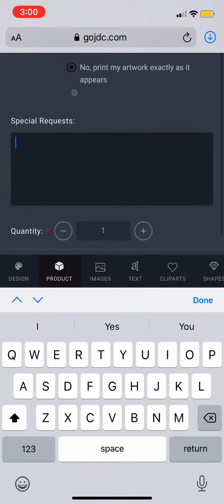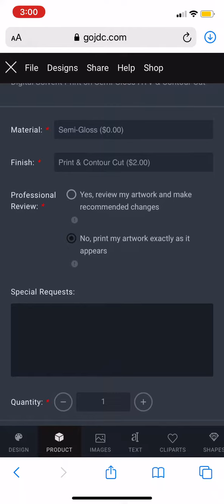Selecting A Product | JDC Online Designer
Overview of product and options selection